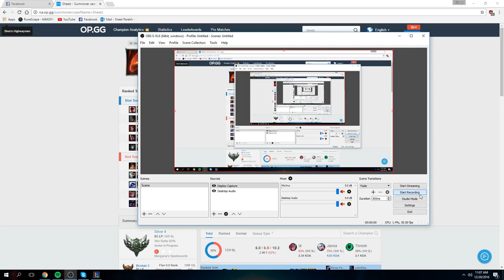Game 10 Vi 10/10/10